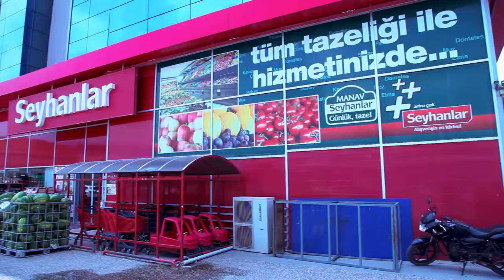Seyhanlar Tanıtım Filmi